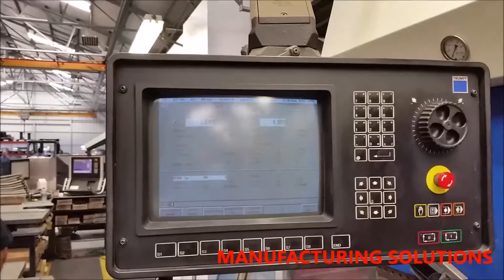143 Ton Trumpf V 130 CNC Press Brake 2854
**FOR SALE**
143 Ton Trumpf V-130 CNC Press Brake
Mfg. 1999

Specifications

Overall Bending Length 120"
Distance Between Housings 105"
Open Height 16"
Length of Stroke 8.5"
Shut Height 6.5"
Throat Depth 16"
Back Gauge Travel (X-Axis) 24"
                                (R-Axis) 9.8"
Ram Speed (Advancing) 480 IPM
                    (Bending) 2 - 26 IPM
                    (Returning) 320 IPM
Main Motor 20 HP
Overall Dimensions 12'x6'x9'2"H

Equipped With:

Delem DA-65 Control
Four Axis Controlled - X, R, Y1 and Y2
CNC Crowning
Die Shift
Hydraulic Clamping
(2) Front Sheet Supports